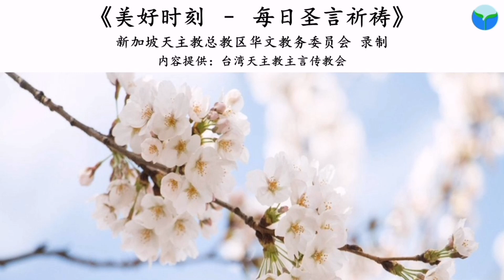《美好时刻 - 每日圣言祈祷》2021年8月10日(点击caption来观看字幕)